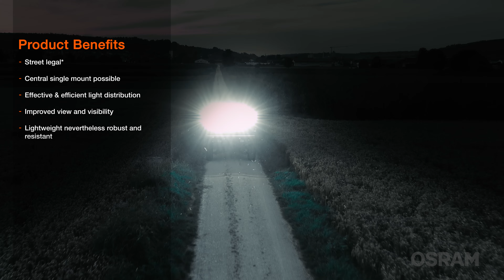OSRAM LEDriving Lightbar VX1000 Product Video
Bringing light to life with OSRAM LEDriving driving and working lights.

Considerable foresight on dark country roads, forest paths, off the beaten tracks, off-road and on-road- this can be achieved with the OSRAM LEDriving Lightbar VX1000-CB SM. With its 36 powerful, high-performance OSRAM long-life LEDs, the VX1000-CB SM has a range of up to 525 meters and thus offers the driver impressive foresight on-road and off-road. With up to 6000 Kelvin can provide conditions similar to daylight.

Whether on-road or off-road - The OSRAM LEDriving Lightbar VX1000-CB SM impresses with its powerful performance and a long service life with up to 5000 hours. Versatile applicable, it defies numerous environmental influences and, thanks to high-quality materials such as the aluminum housing and the stable polycarbonate lens, it is particularly light and at the same time robust and resistant. Is has been tested and validated with the IP-Protection Class IP67 in our DIN certified environmental simulation laboratory for extreme external influences regarding water, dust, impacts, heat, cold and permanent vibration. The integrated driver and the thermal management system regulate the temperature of the LED Lightbar and can thus prevent damage from overheating. The polarity protection inhibits the wrong polarity of the voltage supply and can thus prevent possible damage by automatically switching off the LEDs.

No registration or entry in the vehicle documents is necessary for these ECE-certified LED driving lights* In addition, we provide a 2-year guarantee on this product** ECE reference number: 37.5 + 37.5.

The OSRAM LEDriving Lightbar VX1000-CB SM is versatile applicable and flexible in use and can be attached to cars, trucks, agricultural machinery, farm machinery, commercial vehicles, construction vehicles, caravans, off-road vehicles and quads*

* OSRAM LEDriving Driving Lights are approved according to ECE regulations and may therefore be installed and operated on public roads. Please note: Special installation regulations apply. In addition to ECE approval of the product, individual special requirements and legislation of the countries must be observed
for precise conditions